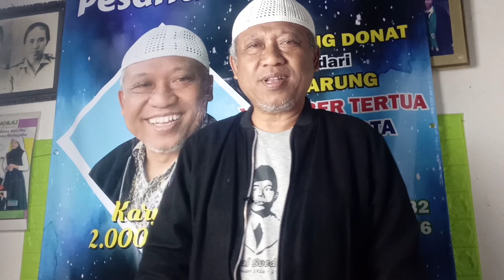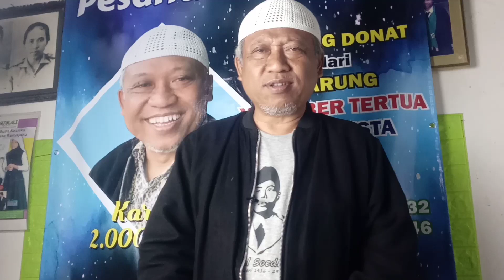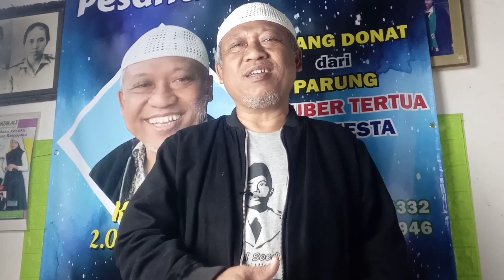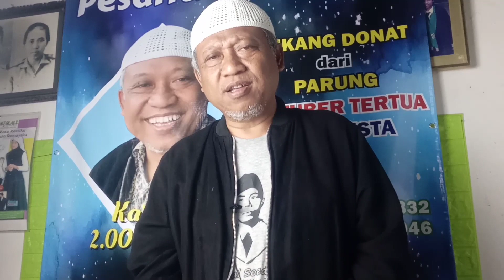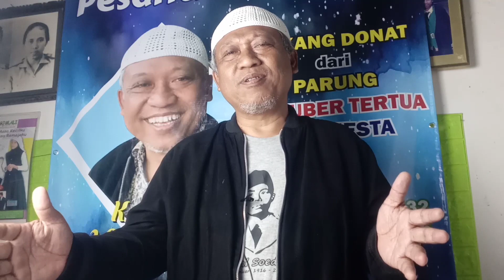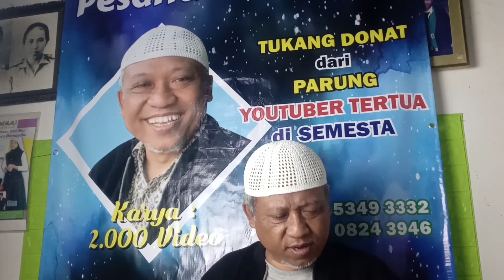#1939(558) BELA SI MISKIN DLM KESUNYIAN HATI Pasti susah sekali.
PESANTREN OJOLALI:
Full NGOMPOL BOSS
(Ngomong Politik Bela Orang Susah Sedih)

ngomongpolitik (ngompol)
PESANTREN OJOLALI: Full NGOMPOL (NgomongPolitik)

KAOS FOR MOSQUE
SERI JENDERAL SOEDIRMAN
BY
PESANTREN OJOLALI
PROGRAM RP. 2 MILYAR BANGUN MESJID OJOLALI ISLAMIC CENTER

FOR YATIM DHUAFA

TRANSFER:
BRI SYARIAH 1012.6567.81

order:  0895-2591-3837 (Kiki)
Pre-order
Rp.200.000,-/Kaos for Mosque (JENDERAL SOEDIRMAN)
sudah termasuk:
1. Ongkos kirim  (Jawa, Sumatera dan Kalimantan)
2. Infak anda untuk Mesjid Rp. 75.000 -/pcs

BARANG KAMI KIRIM SETELAH ORDER MENCAPAI 2 (DUA) LUSIN KAOS FOR MOSQUE (JENDERAL SOEDIRMAN)

tersedia dua pilihan warna abu-abu dan hitam

Cara Pemesanan
Nama :
Size    :
Alamat :
Tranfer ke rekening
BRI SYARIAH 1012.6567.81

Bukti tranfer kirim ke sini 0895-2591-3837 (Kiki, Manager Marketing OJOLALI BROTHERS)

FREE ONGKIR UNTUK PULAU JAWA, SUMATRA, KALIMANTAN.

KAOS AKAN DIBUAT JIKA ORDERAN SUDAH MENCAPAI 24 PCS, DAN LANGSUNG DIKIRIM, JIKA BELUM 24 PCS TUNGGU HINGGA MENCAPAI ORDER KUOTA 24 PCS #